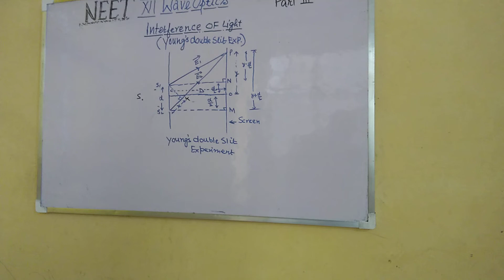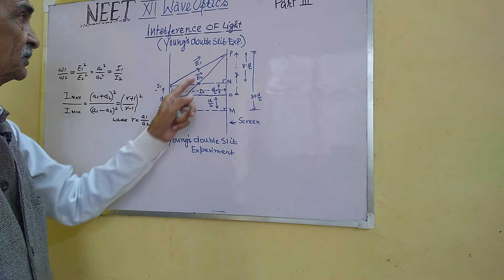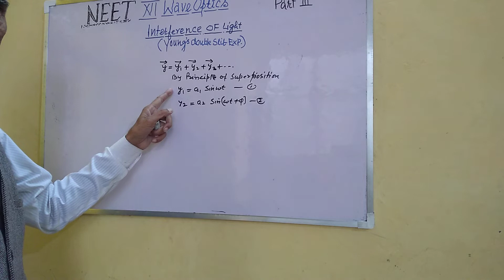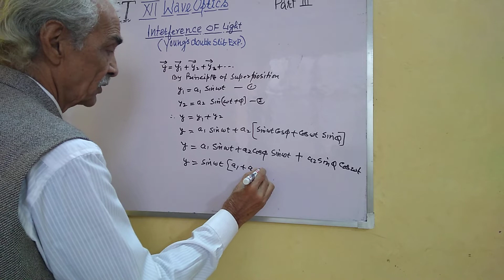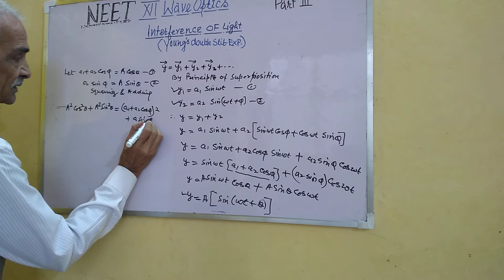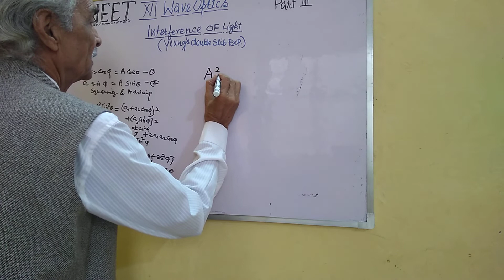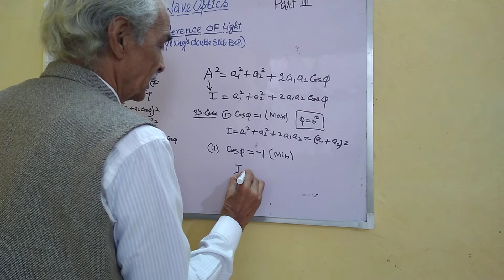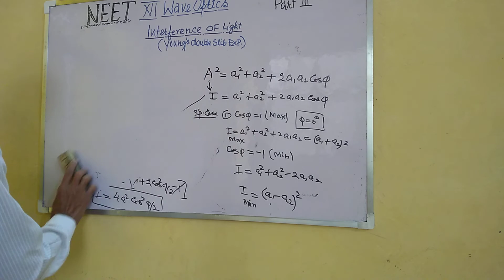12thclassWAVE Optics. P3. Interference. Of Light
Max Min ANALYTIC method. Interference